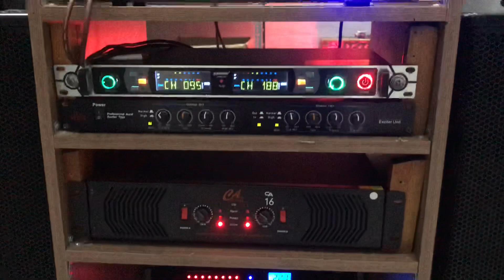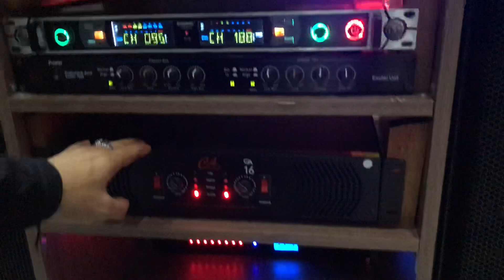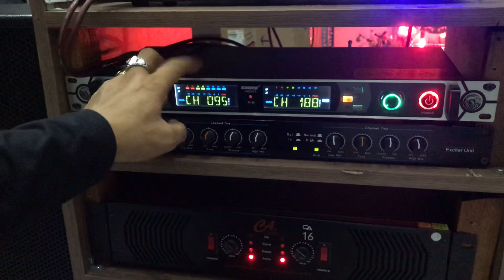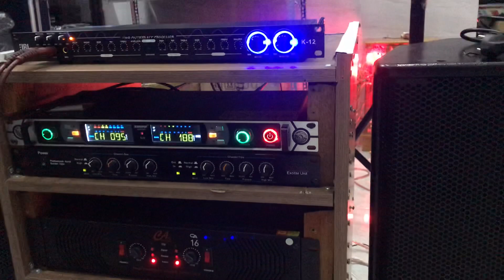Giới Thiệu Dàn Karaoke Giá 19tr300 LH 0937381978